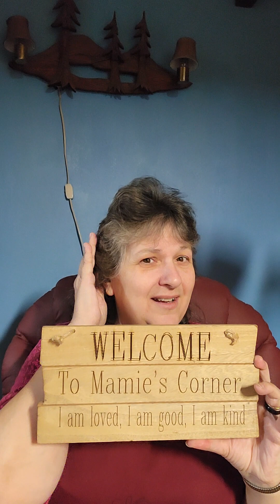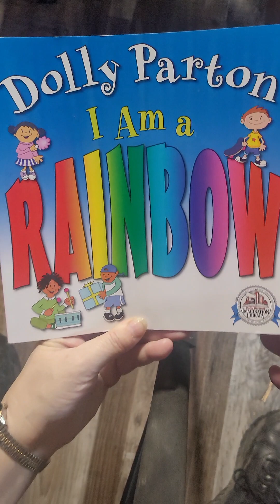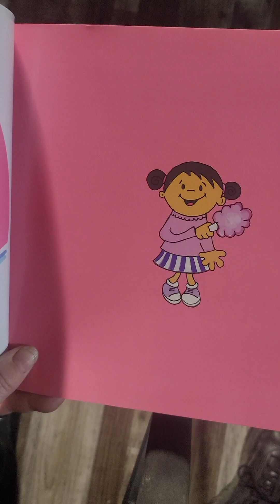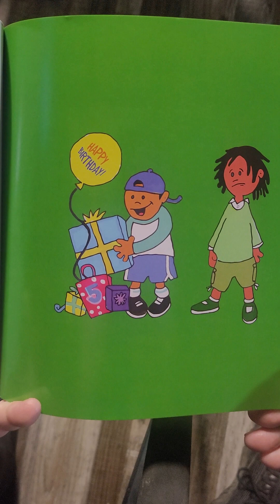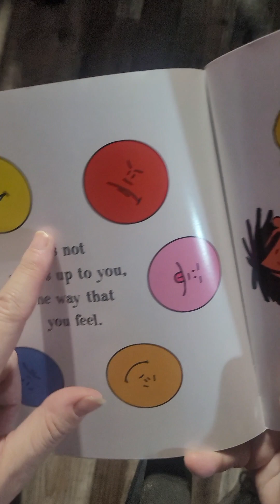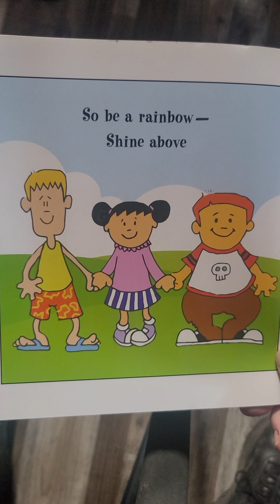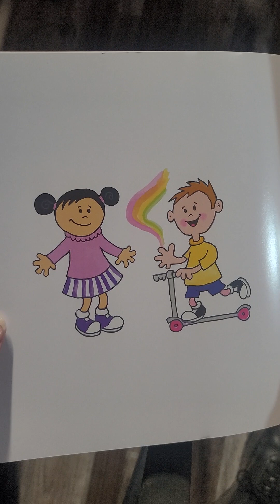I am a Rainbow by Dolly Parton.